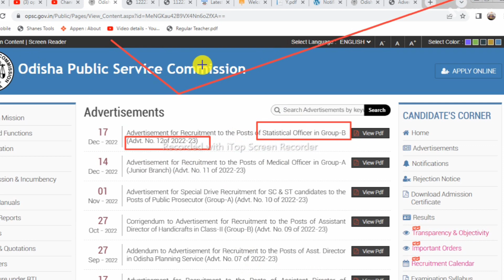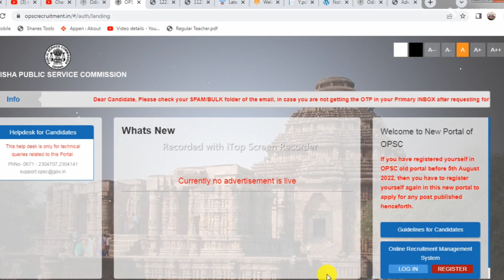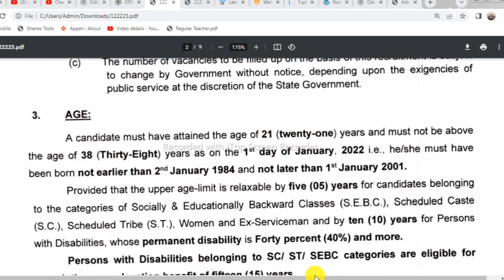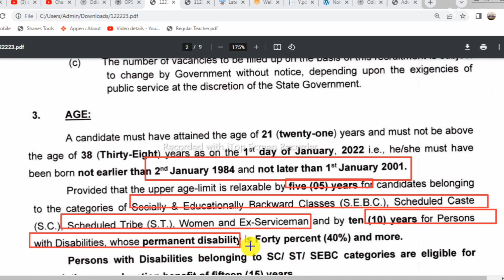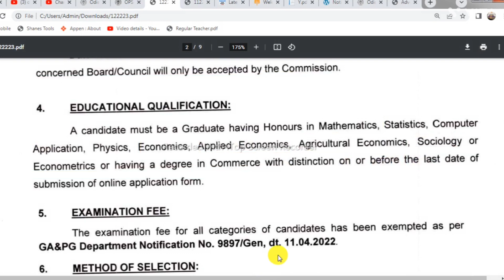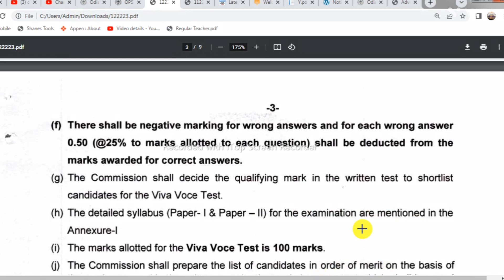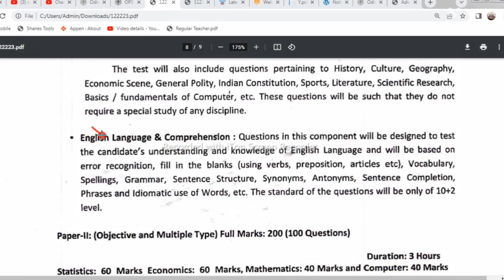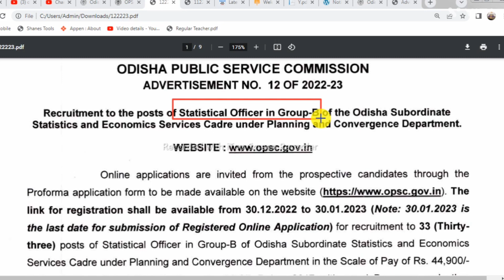OPSC Statistical Officer Recruitment Notification 2023 ! OPSC Statistical Officer Vacancy Details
Odisha Public Service Commission (OPSC) has Announced notification for the recruitment of Statistical Officer Vacancy. Those Candidates who are interested in the vacancy details & completed all eligibility criteria can read the Notification & Apply Online.

Friends ଯଦି ଆପଣଙ୍କୁ ଆଜିର ଭିଡ଼ିଓ ଟି ଭଲ ଲାଗିଥିଲେ ଏକ Like କରନ୍ତୁ, ନିଜ Friends ପାଖକୁ Share କରିବେ ଏବଂ ଏହିପରି ଆଗକୁ Jobs ର Update ପାଇବା ପାଇଁ ଆମ Channel କୁ Subscribe କରନ୍ତୁ, ତା ସହିତ ଏହି Jobs Related କିଛି ପ୍ରଶ୍ନ ଥିଲେ ନିଶ୍ଚିୟ Comments କରନ୍ତୁ ।

Search :-
OPSC New Recruitment Out //Statistical Officer Vacancy Out //Selection Process Age Limit all Details
OPSC Recruitment 2022: Commission To Recruit For 33 Statistical Officer Posts, Registration To Start On Dec 30
OPSC Recruitment 2022 For Statistical Officer: Eligibility Criteria
OPSC Recruitment For Statistical Officer Posts: Selection Process
OPSC Recruitment 2022 For Statistical Officer Posts: Application Fee
OPSC Statistical Officer Posts: Vacancies
OPSC Recruitment 2022: Eligibility
Age limit
OPSC Recruitment 2022: Examination fee
OPSC Medical Officer Recruitment 2022: Selection Process
OPSC Recruitment 2022 notification released for 33 Statistical Officer posts on opsc.gov.in, apply from Dec 30

Odisha Civil Service Examination 2022 - opsc upcoming recruitment 2.ocs aee aso.